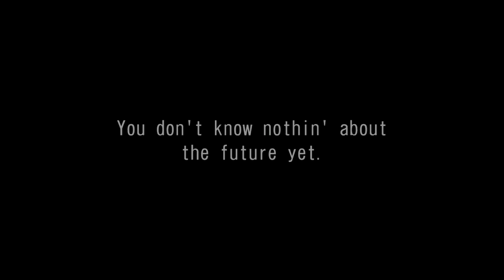[WMMT5DX+] Road To Carbon Meter | Story: 222 | Toyota Corolla [NZE121]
[湾岸ミッドナイト マキシマムチューン5DX+ 英語版] Road To Carbon Meter | Story: 222 | Toyota Corolla [NZE121]

◙ Discord Invite: Use link in channel banner

Complete Official Website index:
◙ Wangan Midnight Maximum Tune 1: